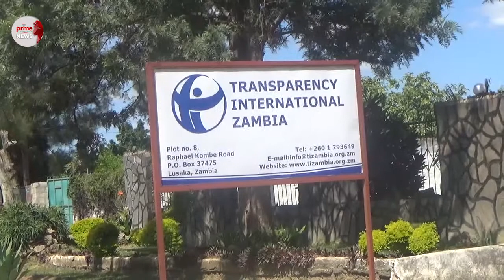ANDYFORD ON MWANAKATWE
Andyford Banda reacts to Mwanakatwe's lies